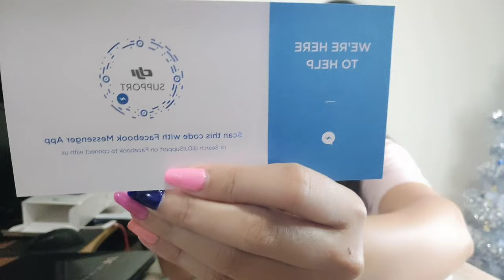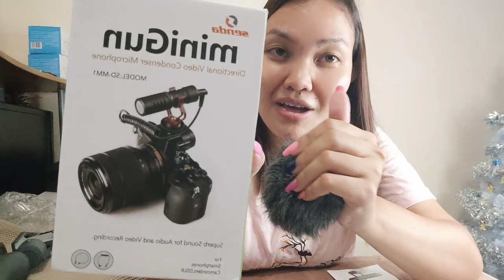unboxing vlogging tools | Dji osmo mobile 2 | microphone | adapter | mix rose tv